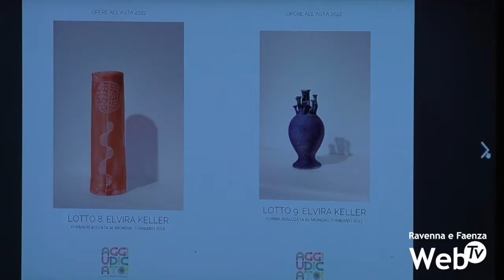All'asta le opere realizzate durante il Mondial Tornianti e decorate dai ceramisti faentini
Domenica importante appuntamento al Ridotto del Masini di Faenza, dove andrà in scena l’asta delle opere realizzate al Mondial Tornianti, organizzato durante Argillà, decorate e smaltate dai ceramisti faentini. A questa selezione di pezzi unici, si affiancheranno opere donate dagli stessi ceramisti. Oltre 40 i manufatti all’asta, i cui proventi andranno a finanziare le attività dell’Ente Ceramica. “Aggiudicato!” il titolo scelto quest’anno per l’evento, che torna a quattro anni di distanza dall’ultima edizione. L’appuntamento è ormai una tradizione a Faenza, ideato e per anni promosso dalla Riunione Cattolica Torricelli.
Prima dell’asta si terrà un aperitivo offerto da Lioness Club Faenza.